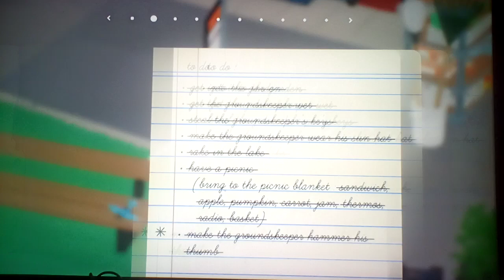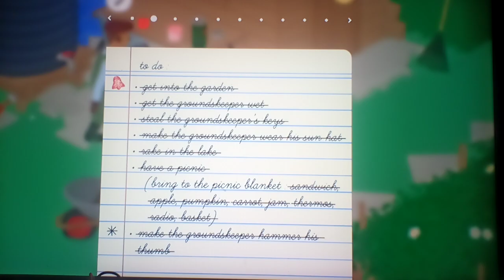Let's play Untitled Goose Game [Finale]